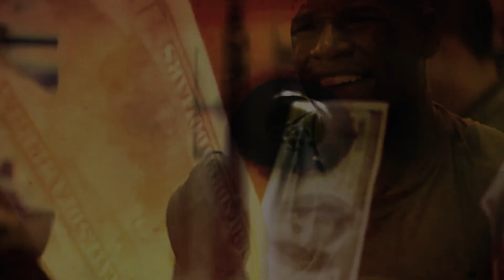TI- F%$K NI$$A (Floyd Mayweather Diss Video)